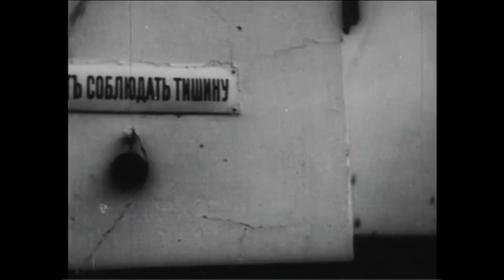☭ Оборона Новороссийска 1942. Кинохроника 7 часть.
Оборона Новороссийска
Бои за Новороссийск продолжались 393 дня. В начале сентября 1942 г. немецко-фашистские войска захватили большую часть города. Оборонявшие его 47-я армия, моряки Черноморского флота и Азовской военной флотилии закрепились в юго-восточной части Новороссийска и сорвали план противника прорваться в Закавказье по Черноморскому побережью и овладеть нефтеносными районами.
Цемесская бухта г. Новороссийска. Цементные заводы. Новороссийский порт. Маяк. Лидер «Ташкент» с людьми на борту подходит к причалу Новороссийска. Затонувший лидер «Ташкент» в порту. Немецкий самолет в воздухе. Пикирующие немецкие самолеты. Панорама Малой земли. Немецкие самолеты бомбят город. Горящий Новороссийск. Боевые действия немецких войск на подступах к Новороссийску. Отряды морской пехоты покидают корабли. Корабли в горящем Новороссийском порту. Моряки у орудия. Фото контр-адмирала С.Г. Горшкова и полковника Мальцева. Бои на улицах города. Огневой рубеж в районе цементных заводов.
Документальный фильм «Память навсегда». ч/б, звуковой
Режиссер(-ы):  Д. Фирсова
Производство:  ЦСДФ
Год создания:  1975 г.
Длительность фрагмента:  5 мин. 58 сек
Видео: Российский государственный архив кинофотодокументов
★ Мой второй канал ( Армии мира, оружие и военная техника )